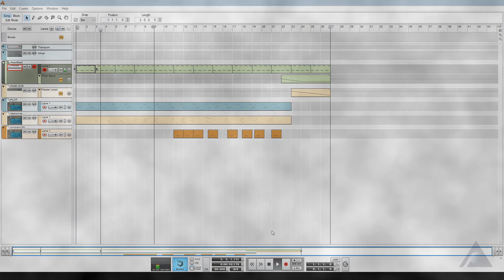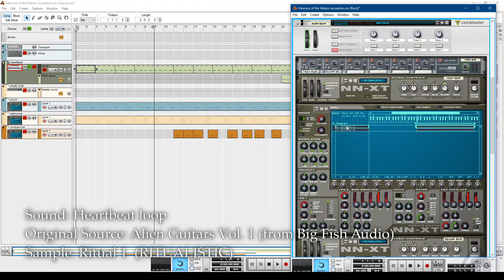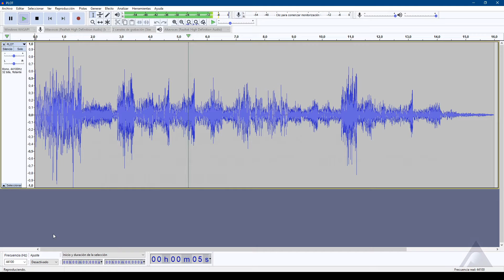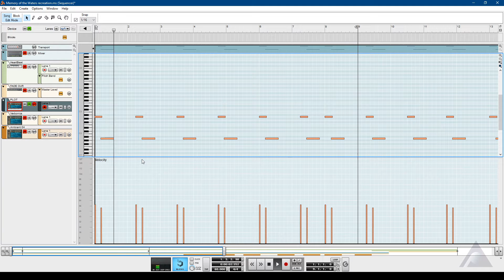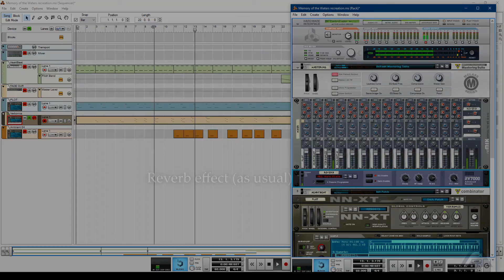Deconstruction (Recreation) of Silent Hill 3 OST - Memory of the Waters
A reconstruction of SilentHill 3 as faithful possible, trying to get every sound, sample, note, pitch, effect, mixing and mastering as close to AkiraYamaoka as I could.

Chapters:
00:00 Full recreation
01:49 Heartbeat loop
02:42 PLOT sample
03:42 VERBONICS sample
04:23 AMBIANT sample